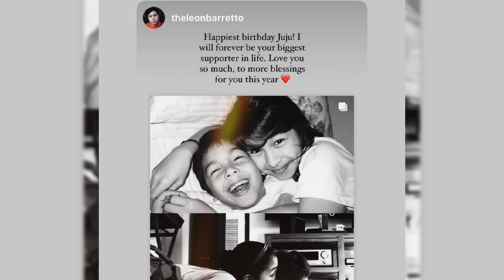Julia Barretto NAGULAT sa BIRTHDAY SURPRISE GIFT ni Gerald Anderson with LOVE from Masbate